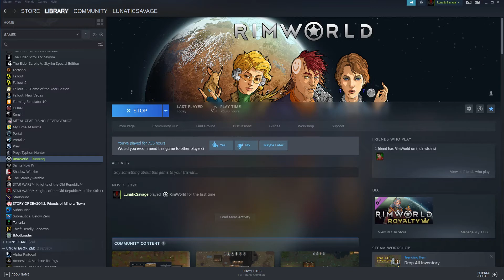RimWorld - Let's Play 247